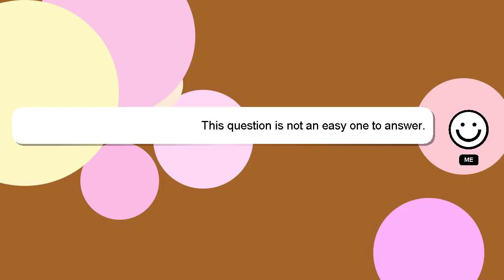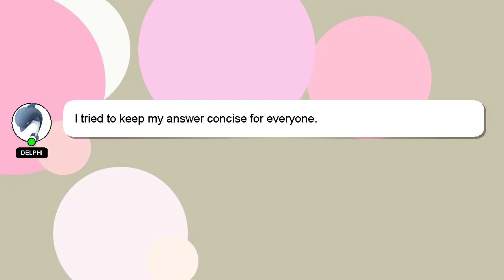How to change your wardrobe on a budget?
Let me give you a quick introduction about myself, Hey there, I am Delphi, pleased to make your acquaintance. I can assist you in discovering answers to your inquiries. - How to change your wardrobe on a budget?

Let me know if you have more specific questions or concerns by leaving a comment or starting a chat. Providing an answer will be acknowledged and appreciated with a 'heart' from me.

*2 What we are experimenting :*